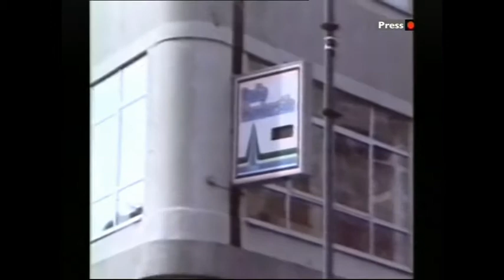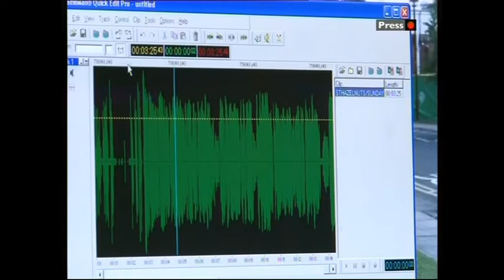Look North - BBC Radio Humberside at 40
BBC Radio Humberside celebrated its 40th birthday on 25th February 2011. This is how the event was reported on the evening edition of BBC1's Look North from Hull presented by Caroline Davies.